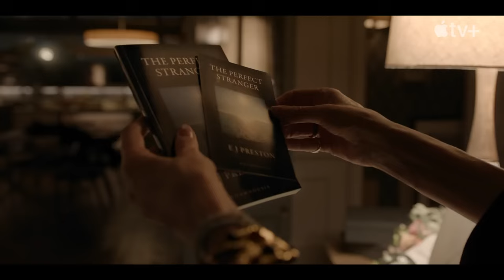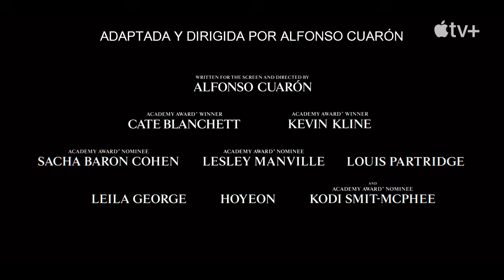DESPRECIO Trailer (2024) SUBTITULADO / DISCLAIMER Trailer (2024) [HD] Cate Blanchett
Únete al canal para recibir notificaciones de los próximos vídeos. SINOPSIS:Un verano italiano prohibido. Un secreto mortal. La venganza de un padre afligido.

DESPRECIO* - un apasionante thriller psicológico en siete partes se estrena el 11 de octubre.

DESPRECIO (2024) Trailer SUBTITULADO
DESPRECIO (2024) Trailer SUBTITULADO EN ESPAÑOL